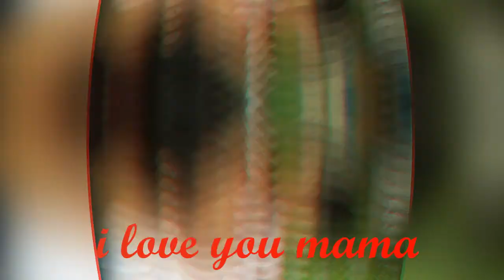Awit kay Inay. Your memories will always remain in our hearts 💕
Best mommy & super cool mom.